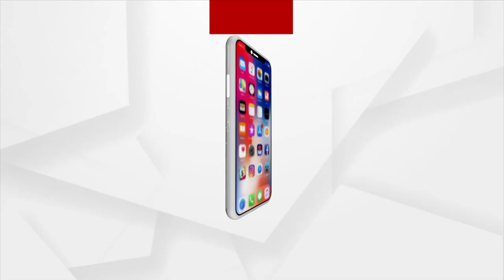CV Raman Global University Conducts Plantation Program For G20 Summit